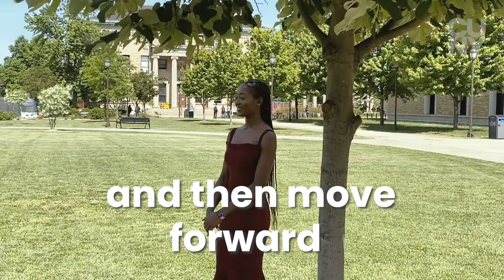Elizabeth Asemota, BCC ’22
A recent immigrant from Nigeria, CUNY2022 graduate Elizabeth Asemota thrived at Bronx Community College! A recipient of the Jack Kent Cooke Scholarship, president of BCC's Student Government Association and the vice chair of community college affairs for the CUNY University Student Senate, Elizabeth plans to earn a doctorate and become a pediatric nurse practitioner.